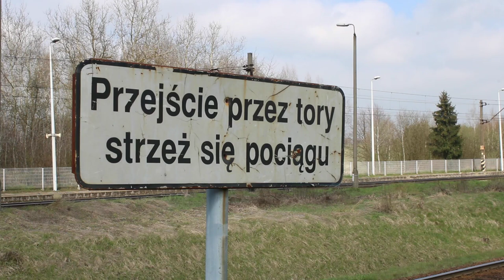Dwa składy na LHS w Potoku Wielkim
Film nagrany przed wprowadzonym w połowie kwietnia zakazem fotografowania i wideofilmowania na linii 65.